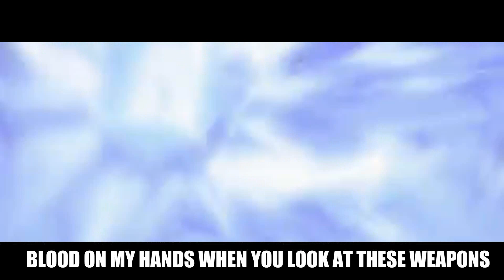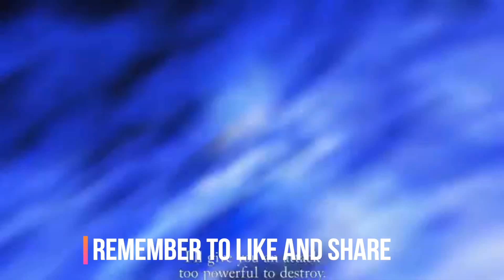VEGETA RAP | STRONGER | EDDIE RATH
Twitter and sound cloud under construction.

Vocals: Eddie Rath
Lyrics : Eddie Rath